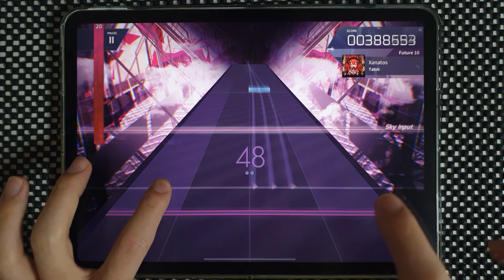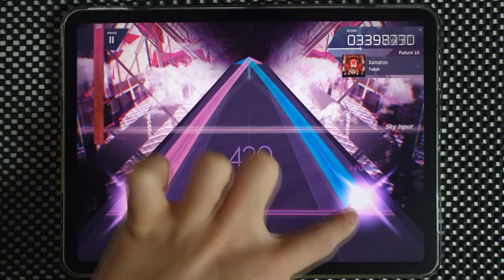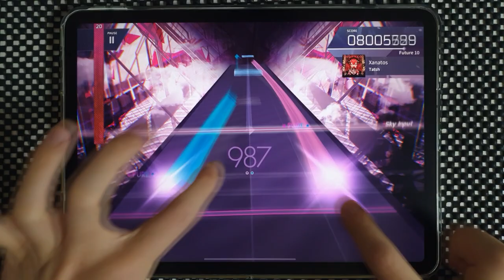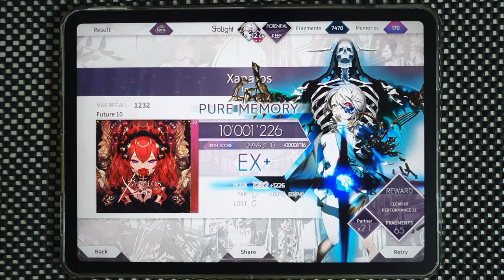【Arcaea】 Xanatos [Future 10] PURE MEMORY (MAX-6)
Arcaea v3.2.3
Tatsh - Xanatos
Speed: 4.7
Offset: 105

Device:
iPad Pro 11
Recording Device:
Galaxy Note 10+
ZOOM H4n